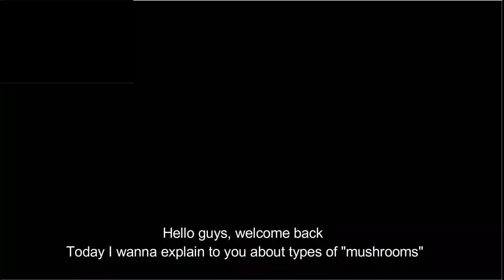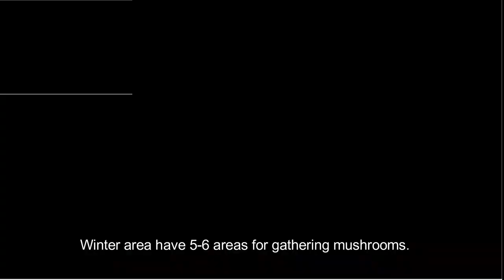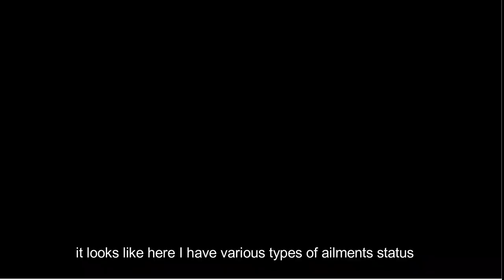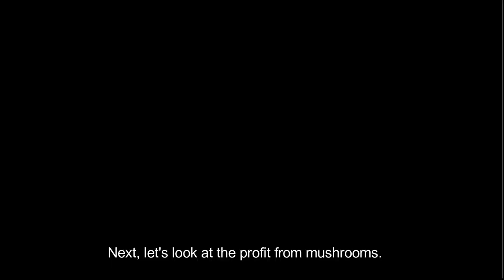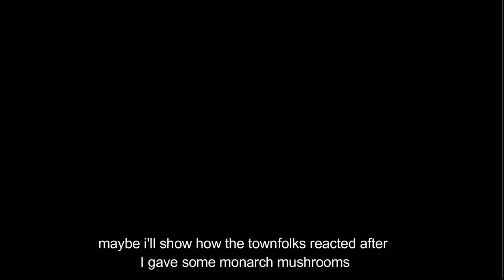Basic Guide and Types of " MUSHROOM " | Rune Factory 4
Check Description :

_____________________|| WILD MUSHROOM ||_____________________

The six variations of wild mushrooms and one specials mushroom (monarch mushroom), when auto-sorted, from left to right in the inventory are:

1. Cured Heal Type 1 ( Restores 50% HP & 7,5% RP, Can clear some status ailments such as cold, sick, fatigue, & dizzy. )

2. Cured Heal Type 2 ( Restores 100 HP & 50 RP, Can clear some status ailments such as poisonus, paralysis, & seal )

3. Mushroom will gives sleep status ailment, ( Restores 10% of HP & RP,  cause sleep after eating it and will temporarly disables for a short duration. )

4. Mushroom will gives cold status ailment ( Restores 10% of HP & RP, will inflict cold/sick status ailment. RP is reduced every few seconds based on your MAX RP. )

5. Mushroom will gives paralyze status ailment ( Restores 100 HP & 50 RP, will inflict paralyze status ailment. cause prevents character for running. )

6. Mushroom will gives poisonus status ailment ( Restores 100 HP & 50 RP, cause poisonus effect after eating it and receives poisonus damage every few second based on your MAX HP. )

*Grinding / finding Items Place*

1. Selphia Plain Areas (South / South West Areas) 100%
2. Autumn Areas (Near of Pond Autumn / Green Mushroom) 75%
3. Sechs Territory (East of House) 50%

Details :

Idra Cave = left map, those 5 stumps.
Idra Cave = go right 2 map, those 2 top mushrooms.

Sechs Territory = The map you teleported to have a stump with mushroom.
Sechs Territory = Up 2 map - Right secret short cut, this map have 2 stumps with mushrooms.
Sechs Territory = Up 2 map - Right secret short cut - up - right 2 map - the mushroom on the top right.
Sechs Territory = Up 2 map - Right secret short cut - up - right 2 map - up - the stumps here.

Maya Road Entrance - right 1 map.
(Detour) Maya Road Entrance = right 3 map (rune crystal here) - up (rune crystals here.)
Maya Road Entrance = right 3 map - up 2 map - middle top mushroom and top right mushroom.
Maya Road Entrance = right 3 map - up 3 map - go around the pond, the mushroom at the top.
Maya Road Entrance = right 3 map - up 2 map - right 1 map - except the bottom mushroom and top most left mushroom at the background, the other 5 mushrooms can spawn.

Revival Cave = right 1 map - those 2 mushrooms at the top.
Revival Cave = right 2 map - those 2 stumps.
Revival Cave = use teleport skill 1 time, now you are back at autumn road, there's 1 mushroom here.
Autumn Road = go down 1 map - go left - the mini stump at the top, and the giant stump in the middle.
Autumn Road = go down 1 map - go left - go down - the 2 stumps here.
Autumn Road = go down 2 map - I know the left most and right most can spawn, I don't really know the middle ones since I got Monarch mushroom before I can verify.

Keeno Lake = Mushroom here
Keeno Lake(take mushroom from every map) = up - right - down - right - up (there's mushroom here on the right side of the rock, behind the giant mushroom.) - right.

_____________________|| SPECIAL MUSHROOM ||_____________________
Will gives you some extra cured status of all ailment.
Restores 100% HP & 100% RP.

1. Sercerezo Hill (Near of Dungeon Cave / Racoon) 5%
2. Autumn Areas (Near of Pond Autumn / Green Mushroom) 1%

Description Games
🎮  : Rune Factory 4 (ルーンファクトリー4)
🎯  : ⚔️ Action, ⛺️ Adventure, 🏰 RPG Fantasy,  Game Simulator
🛠  : Marvelous Inc., Neverland, Hakama Inc.
🌃  : XSEED Games, Marvelous Inc.